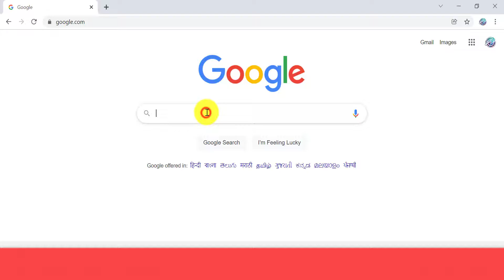ICICI e-Statements download in pdf format, ICICI का स्टेटमेंट्स pdf मे डाउनलोड कैसे करे?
Topic Cover in 👉
1. How to Log in ICICI internet banking
2. How to find pdf statements download link
3. How to download pdf format bank statements in ICICI bank
4. view pdf format bank statements in ICICI bank